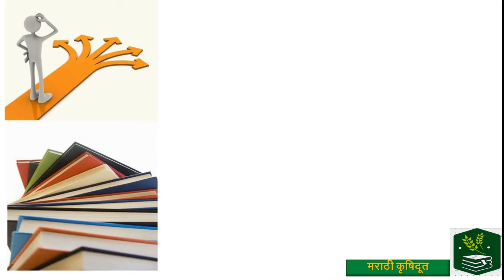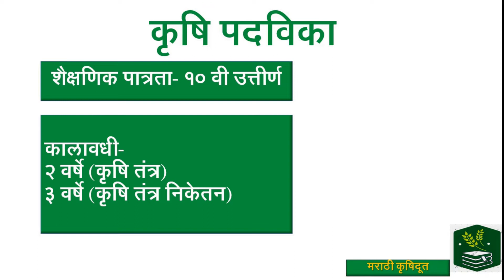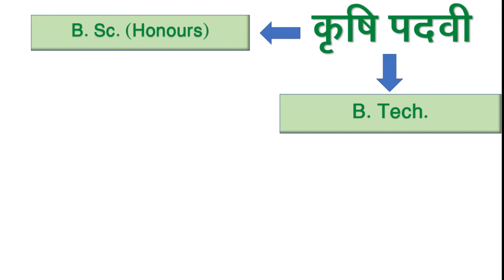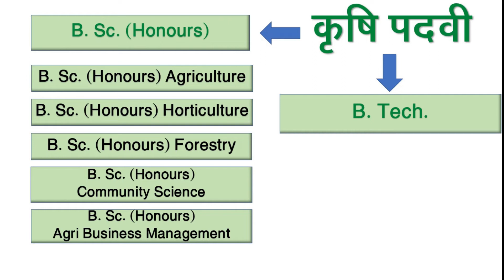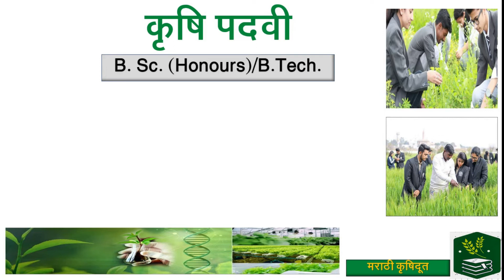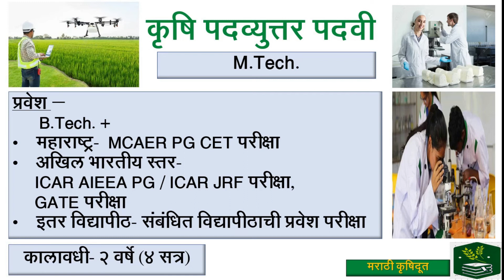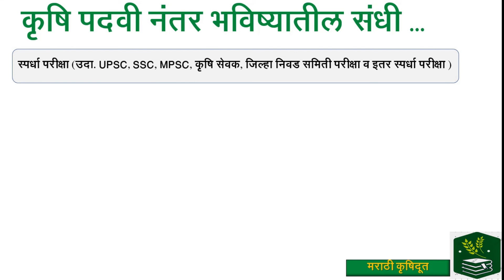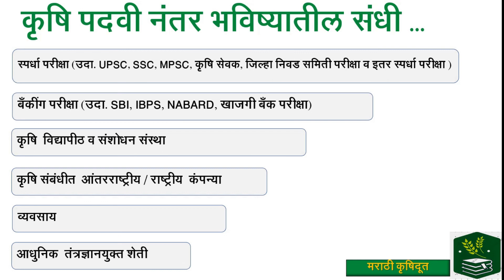कृषि शिक्षण- एक सुवर्ण संधी | Agricultural Education | Agriculture education after 12th | B.Sc Agri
कृषि शिक्षण- एक सुवर्ण संधी... | Agriculture Education | Agriculture education after 12th | B.Sc Agri

सदर व्हिडीओ मध्ये  कृषि शिक्षणासंबंधी थोडक्यात माहिती देण्यात आली आहे. दहावी आणि बारावी नंतर कृषि शिक्षण घेवु इच्छिणार्या विद्यार्थ्यांसाठी हा व्हिडीओ मार्गदर्शक ठरेल. या व्हिडीओमध्ये कृषि शिक्षणानंतरच्या भविष्यातील शैक्षणिक आणि नोकरीविषयक माहिती देण्यात आली आहे.

This Video contains information regarding career opportunity in Agriculture Education. This video will become pathway for SSC and HSC students who want to choose Agriculture Education as a career. It also contains future opportunities in Education, Business and Jobs...
Thanking You